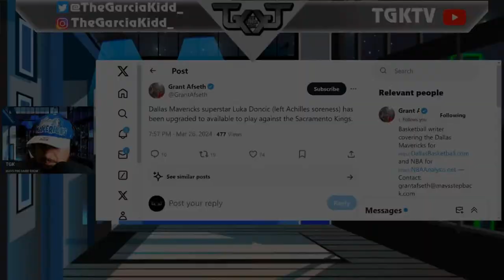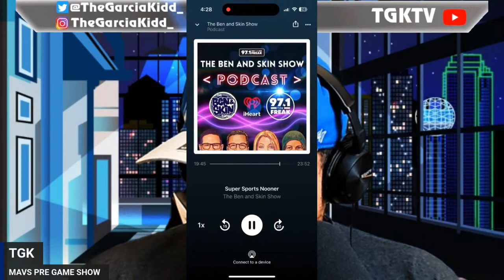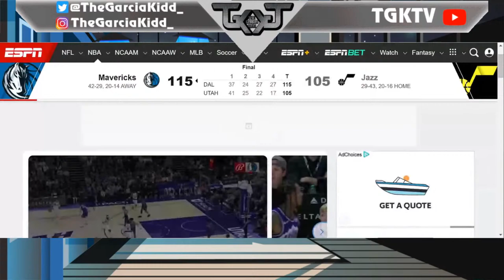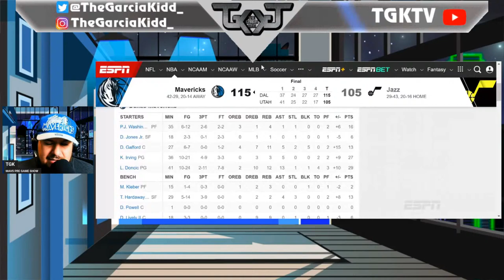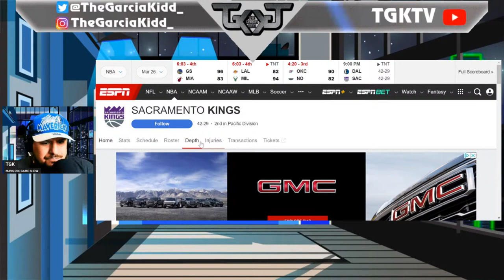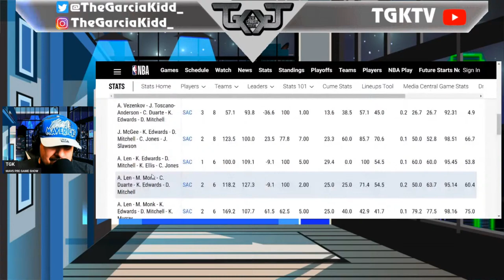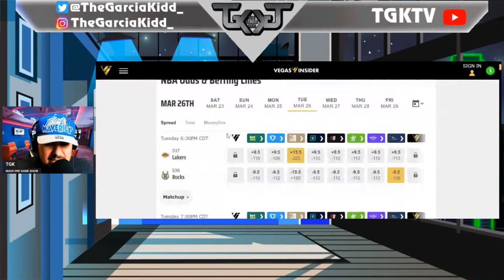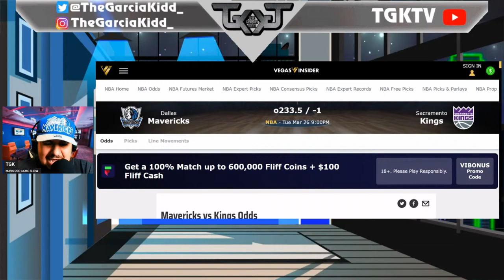MAVS PRE GAME SHOW | Dallas Mavericks vs Sacramento Kings | 2 part series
PLAYOFF TYPE GAME TONIGHT!!!

Consider Joining the memberships for only .99 cents, features the MIDNIGHT MAVNESS SHOW starting March 31st!